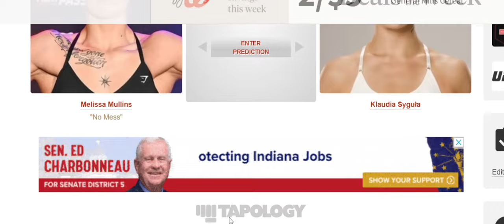Melissa Mullins vs Klaudia Syguła Prediction